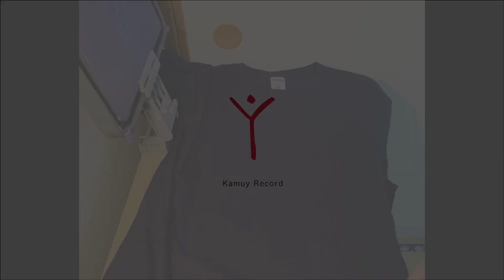johnTを印刷するウエケン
ツアーグッズの通販始めました。
宇宙警察犬ジョン20年ぶりの復活！